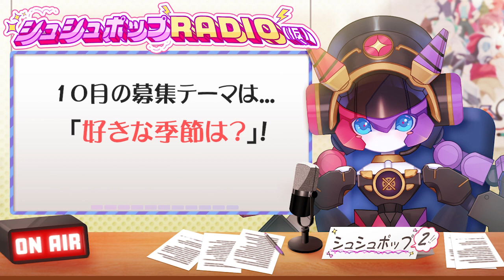【ラジオ】シュシュポップRADIO(仮)【#72】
みなさんおはぽっぷ～！
シュシュポップです⚙️💕

シュシュポップRADIO(仮)第72回です

今週もゆるりと参りましょう🕊
ぽふぽぷおー！

▼テーマにそったお手紙、ふつおたを募集します！

今月募集しているテーマは・・・「好きな季節は？」！

▼シュシュへのお悩み相談はコチラへ！